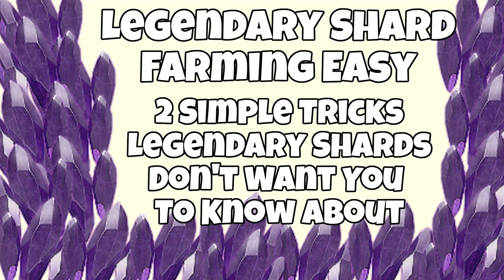Legendary Shard Farming Easy Tricks They Don't Want You To Know About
Here are 2 simple tricks to farm legendary shards quickly and easily. And a few other decent ways to get them.